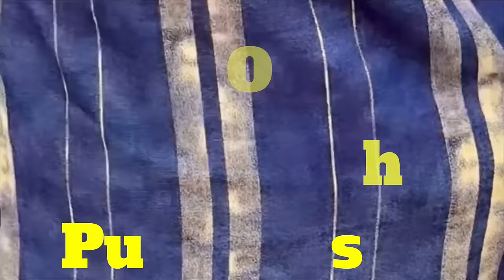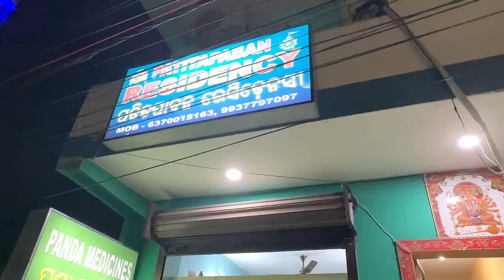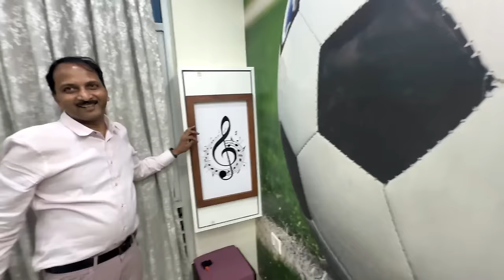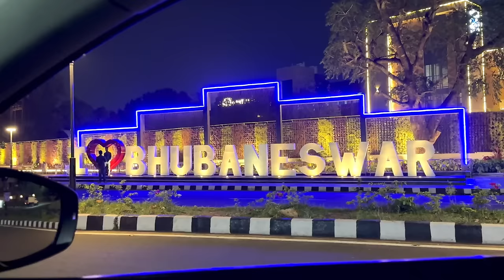ఒడిశా లో మా అక్కని Surprise చేశా | Home Tour of my Brother | Ravi Telugu Traveller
ఒడిశా లో మా అక్కని Surprise చేశా | Home Tour of my sister and brother

Join Ravi Telugu Traveller as he takes you on an immersive home tour of his sister and brother's abode. From vibrant décor choices to personalized spaces, discover the unique charm and warmth that define their living spaces in this captivating journey.

As we conclude our home tour with Ravi Telugu Traveller, we're left inspired by the intricate details and personal touches that make each room come alive. From cozy corners to cherished mementos, their home reflects a beautiful tapestry of memories and shared experiences. Thank you for joining us on this delightful exploration, and may it inspire you to infuse your own living spaces with love and personality.

All content produced by me, [Ravi Prabhu], on this platform, including written text, script, content and videos is protected under copyright laws. As the author and creator of this content, I reserve all rights to its use, distribution, and reproduction.

By accessing and using this content, you agree to comply with all applicable copyright laws and regulations. Thank you for respecting my intellectual property rights.